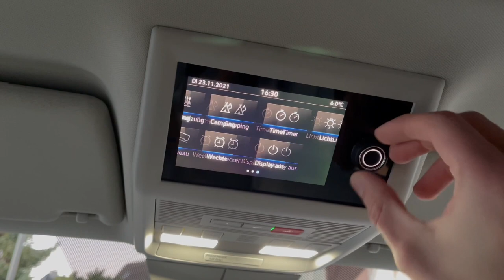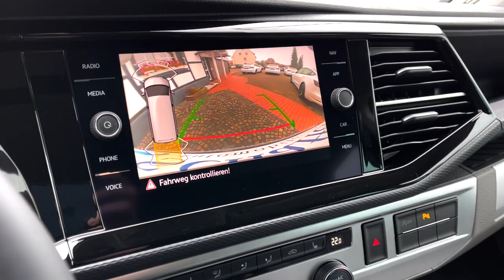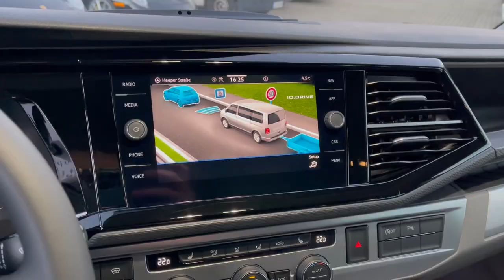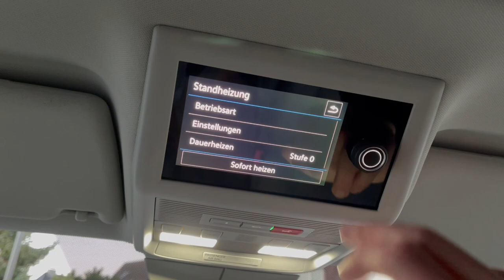Der beste Alltags-Camper den man sich nur wünschen kann! Der T6.1 Coast Edition 150PS DSG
Heute dreht sich alles um den besten alltagstauglichen Camper den man sich nur wünschen kann den neuen T6.1 California Coast Edition.
Der T6.1 besticht durch seine vielfältigen Einsatzmöglichkeiten und mit dem großen Vorteil, dass er nicht nur für den Urlaub super praktisch ist, sondern auch für die alltäglichen Herausforderungen bestens gerüstet ist.

Verbrauchswerte für dieses Fahrzeug nach NEFZ (in Liter pro 100km):
Innerorts: 5,8l
Außerorts: 6,8l
Kombiniert: 6,1l
CO2 Emission: 207 g/km
Effizienzklasse: A+